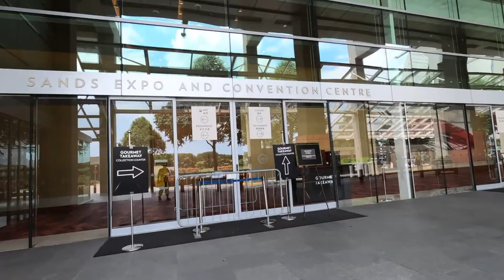Marina Bay of Singapore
A walking tour around the beautiful marina Bay in the city of Singapore.